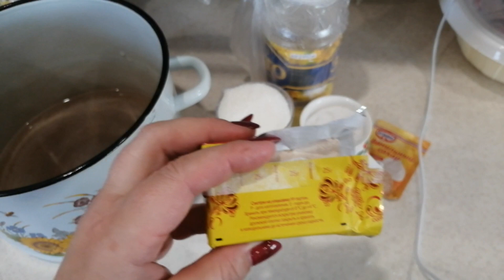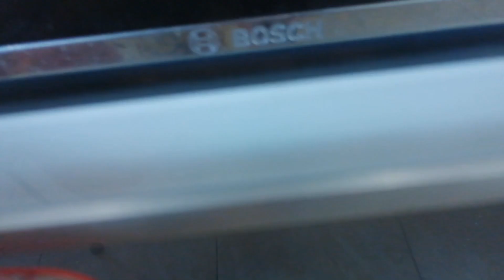ЖИЗНЬ В ДЕРЕВНЕ//Печём кулики//